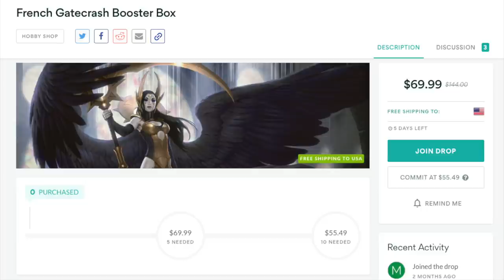$55.49 MTG Booster Box : Buy Unstable = Lose Money